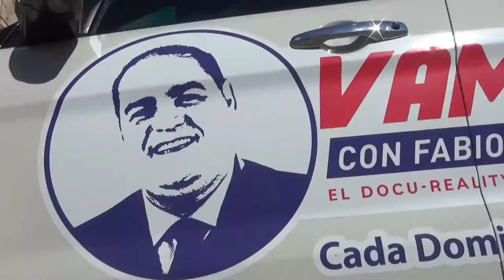PROMO-Vamos! De cuarentena con el doctor José Brea Del Castillo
￼Vamos! De Cuarentena con el doctor José Brea Del Castillo, hablaremos sobre los virus que han afectado toda la humanidad principalmente desde los últimos 100 años y que han producido pandemia, vamos a pasar por Chikungunya, Zika, Dengue, Hasta llegar al coronavirus a nuestro país, donde terminamos con un paseo virtual hasta el malecón.